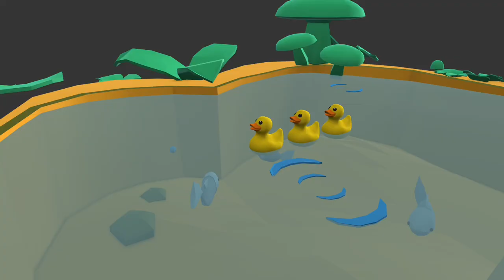"🐥🎶 Five Little Ducks: Fun Nursery Rhymes Adventure for Kids! 🎉🦆"fivelittleducks